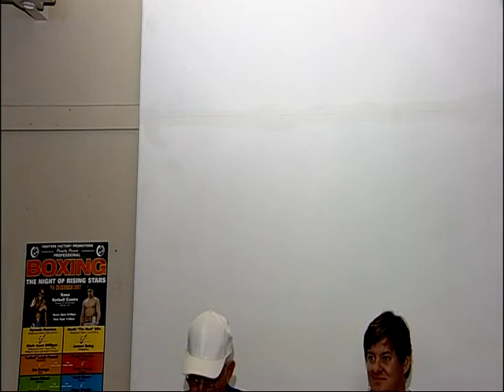2007.12.07 Heath "The Heat" Ellis V Junmar Dulog P1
Fighters Factory Promotions Proudly Presents
The Night Of Rising Stars
Knox Netball Centre
7th December 2007

MAIN EVENT
Heath "The Heat" Ellis (Kingsbury)
V
Junmar Dulong (Philippines)
8x3 minute rounds
P1